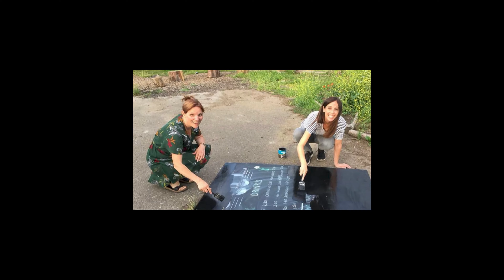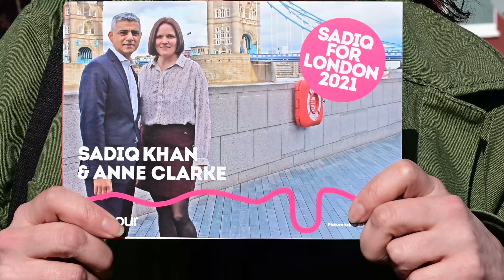Anne Clarke for Barnet and Camden election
Labour Party candidate Councillor Anne Clarke launches her campaign for city hall in the Barnet and Camden London Assembly election. She speaks of her socialist politics, food banks, education, housing and the cladding scandal, and how she was drawn into community and political activism, becoming a Labour councillor in Barnet.